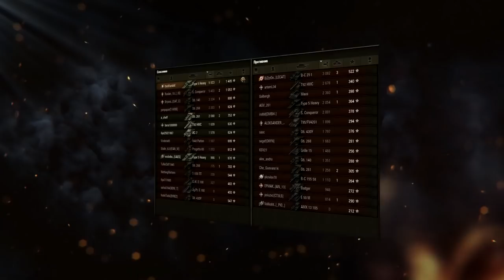ОБНУЛЕНИЕ АККАУНТА ОСТАНОВИЛИ